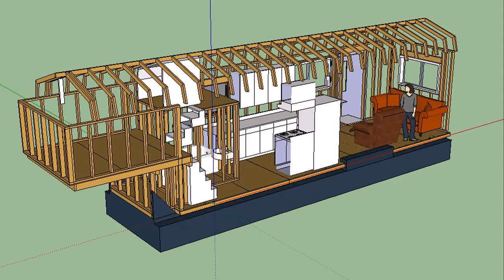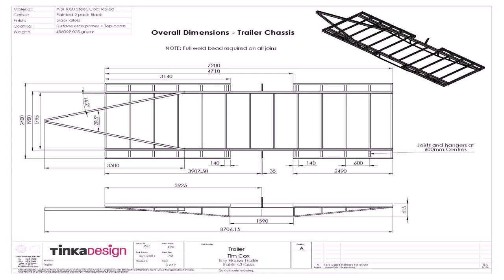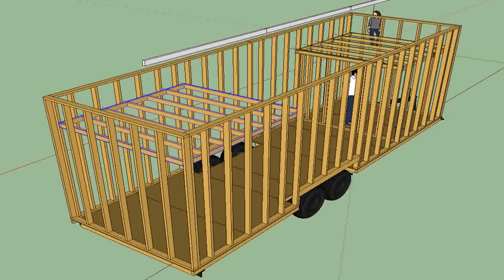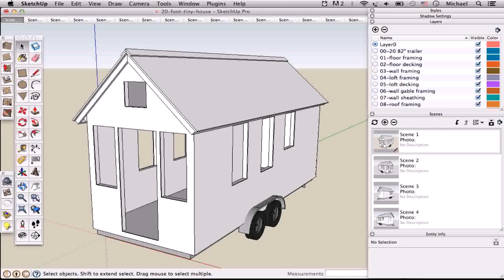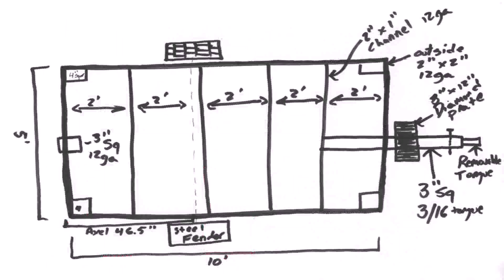Tiny House Plans For Trailer - Gif Maker DaddyGif.com (see description)